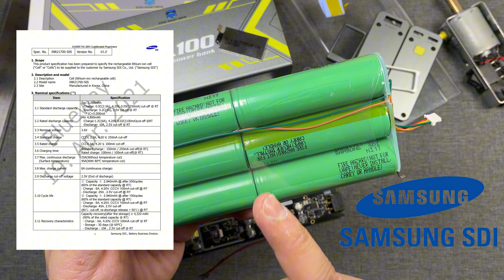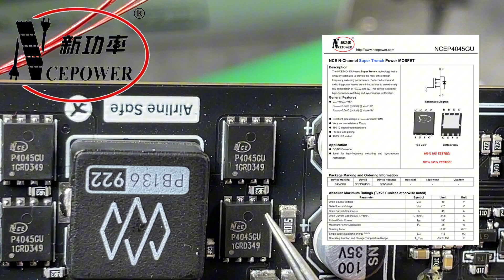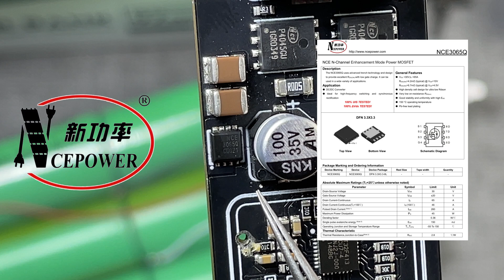超强放电王用料全展示！边锋智驱X100移动电源详细拆解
超强放电王用料全展示！边锋智驱X100移动电源详细拆解，我实测出来的466W的超大功率放电功能，目前应该是无敌的，创新的XT30放电口，兼容航模电池充，独具特色的外观设计，优秀的保护电路，全彩五模组分区显示，创新的内部电芯健康度可查功能，还有零下40度耐极寒抗水性都是非常不错的功能，无惧大功率设备的苛刻充电需求，对手机充电兼容性也是非常不错了。